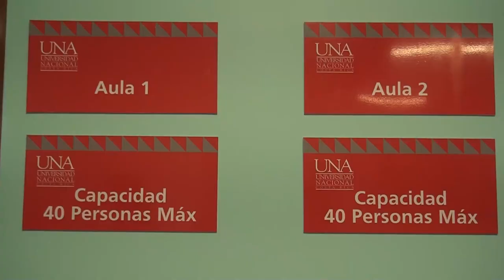Apoyo a adultos mayores, pymes e impulsar a las mujeres en la tecnología, iniciativas de la UNA en l